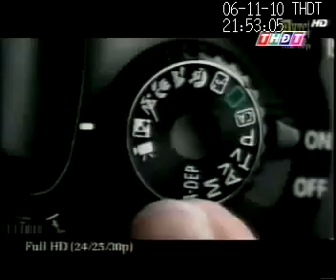11.06.2010 | THĐT (Đài PT-TH Đồng Tháp, tiếp sóng VTC HD9) - Quảng cáo Canon EOS 550D (30s)